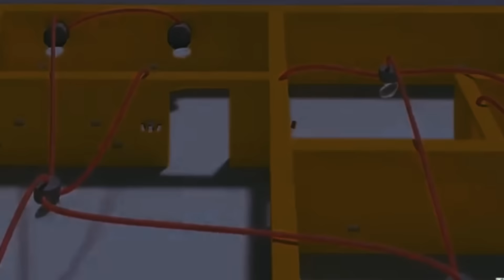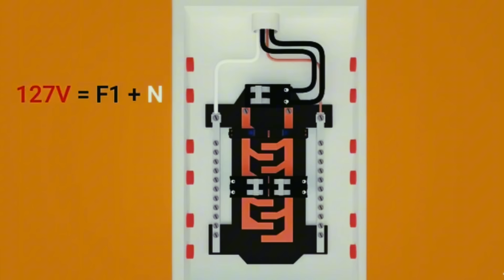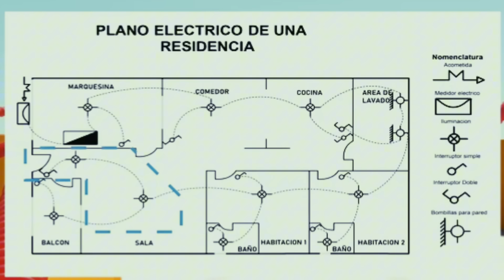Cómo cablear una casa desde cero / Electricidad básica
En este video mostramos la instalación de un circuito eléctrico residencial desde cero mostrando paso a paso cómo cablear una casa